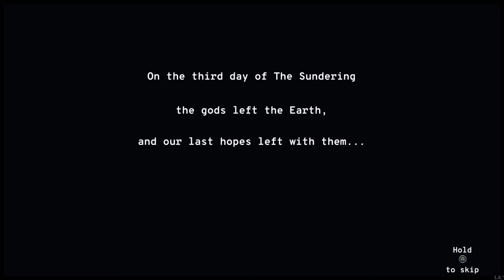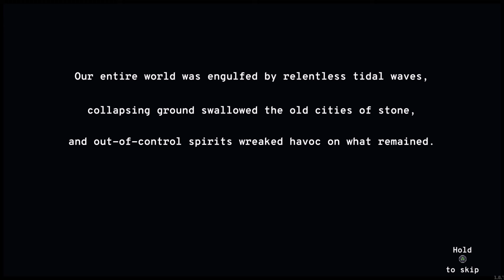Let's Play Racine - Part 1 - Too Slow!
KeyWasProvided by Goblinz Studio! Thank you so much!

Let's Play Racine!  This was a pleasant surprise that came my way.  A sort of "auto-battler" meets roguelite meets deckbuilding meets card battler game.  Pretty fun considering the limited time I've spent with it.  Can't wait to see how my second run goes!